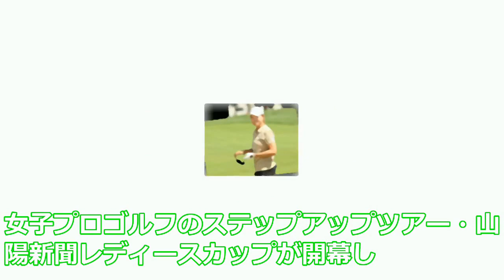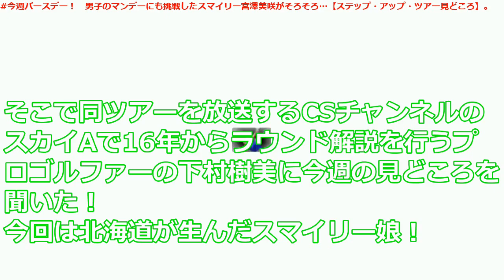渋野日向子選手の妹・渋野暉璃子選手がプロツアー初参戦!山陽新聞レディースカップ開幕【岡山】